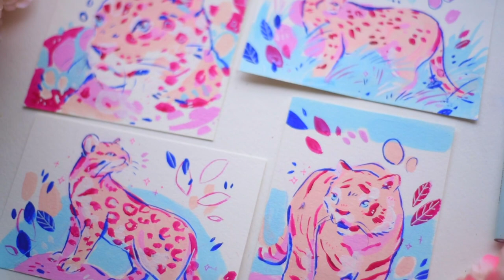Painting Process🌸Mini Paintings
Instagram🌸@leighellexson

Another speed paint cause I'm too lazy to film myself HEHEH! I do have a sketchbook tour I need to film... 😼 These are four mini paintings I did for my Patrons! (SHOUT OUT TO MY PATRON FOR BEING SUPER COOL) I shared a bit more of my process in this speed paint, I hope it is helpful! I remember when I first started painting I could never wrap my head around mixing pastel colors so I'm hoping this will help one of you out there! C YA

🌺Intro Song🌺
幸せ by: Us。

🌸Video Music🌸
Longing By: Joakim Karud